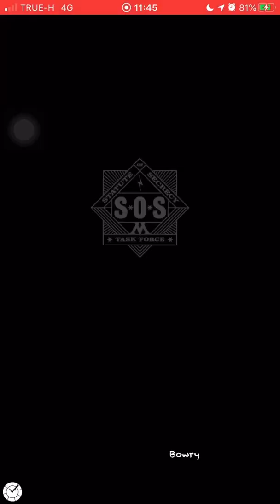Junior Undersecretary Constance Pickering - One Year Later Brilliant Event (Week 2)